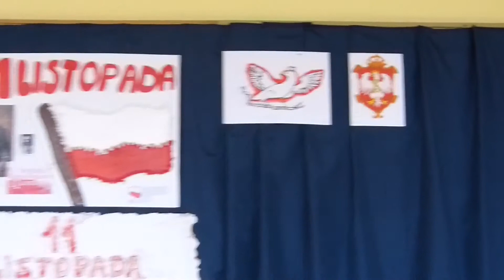XI Liceum Ogólnokształcące z Oddziałami Dwujęzycznymi w Szczecinie - projekt społeczny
„Projekt społeczny.”
Filmik autorstwa uczniów XI Liceum Ogólnokształcącego z Oddziałami Dwujęzycznymi przy Zespole Szkół Ogólnokształcących Nr 4 w Szczecinie. Projekt został zorganizowany w ramach Akademii Nowoczesnego Patriotyzmu. Edycja 2016/2017.